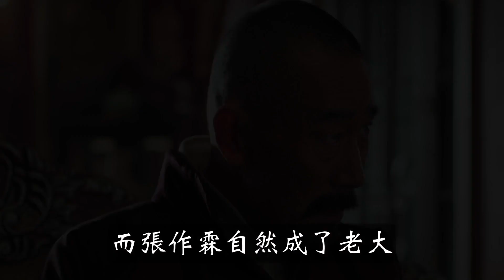一個視頻看懂民國軍閥混戰史，看完你就成半個專家！